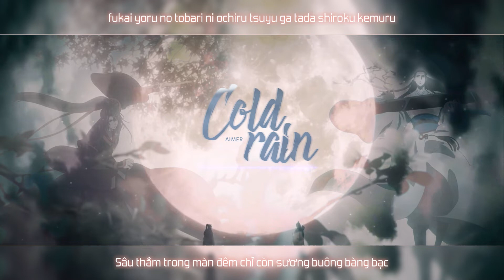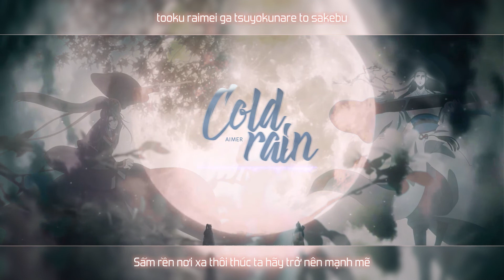(Vietsub) Cold Rain • Aimer | OST Hoạt Hình Ma Đạo Tổ Sư Bản Nhật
"Người có nghe thấy ta chăng?"

Có lẽ...

Đáng sợ nhất là những điều mãi vô định.

Cô đơn nhất là chờ một người chẳng về.

Đau thương nhất là chẳng thể rõ sống chết.

Chếnh choáng nhất là "tư quân bất khả truy".

Mười ba năm, tiếng đàn ngân suốt năm tháng ấy, chờ một lời hồi đáp trong vô vọng.

Mười ba năm, khiến hắn sụp đổ trong mưa lạnh, cũng thôi thúc hắn kiên cường với niềm tin.

Lam Trạm à, mưa rả rích cũng có lúc ngừng, hoa héo tàn lại đến mùa khoe sắc.

Người huynh chờ đợi, ắt sẽ quay trở về.

▸ Ca khúc:「cold rain」- ED 2 phim hoạt hình Ma Đạo Tổ Sư 『魔道祖師』
▸ Trình bày: Aimer
▸ Sub: Yukari • Phá Quân   | 紫 • 破军
▸ Hiệu ứng chữ: Kirena Jang

Các ca khúc phim Ma Đạo Tổ Sư:

▸ Opening 1：CIVILIAN「千夜想歌」
▸ Ending 1：Aimer「季路」
▸ Opening 2：CIVILIAN「導」
▸ Ending 2：Aimer「cold rain」

This video is created by fan for non-profit promotional purpose.